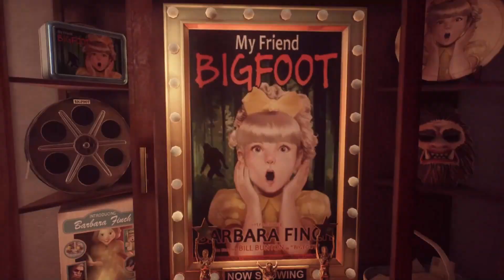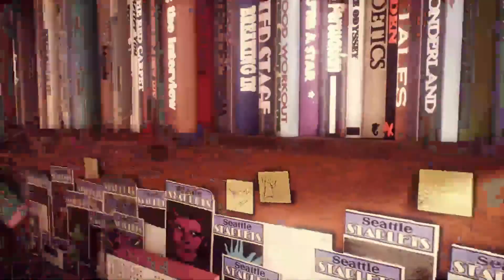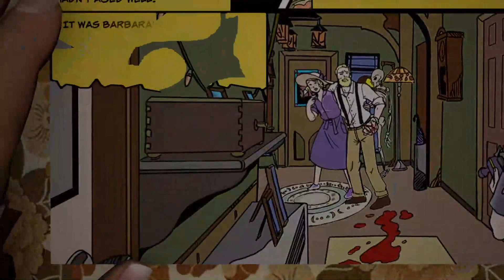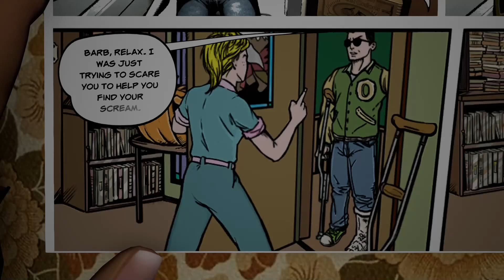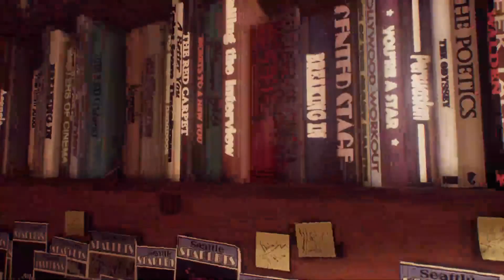What Remains of Edith Finch | PT 5